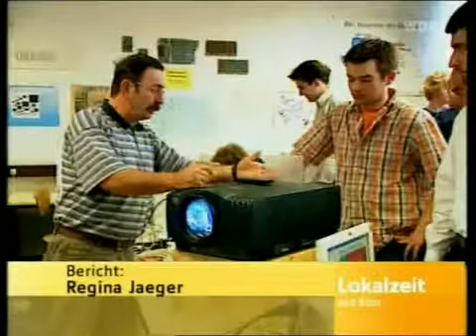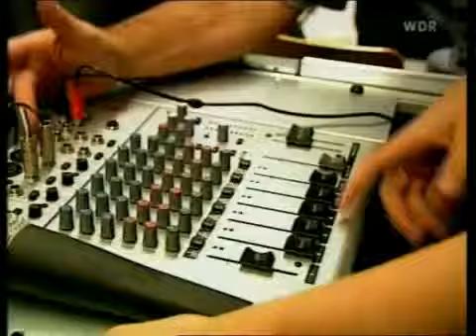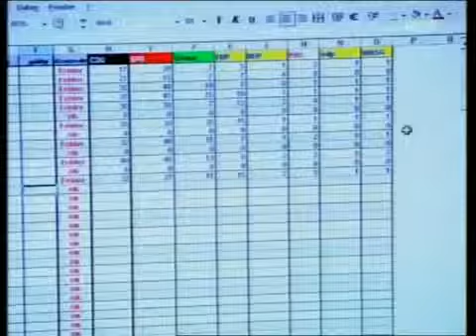WID 2005 Der WDR zu Besuch am Altenforst